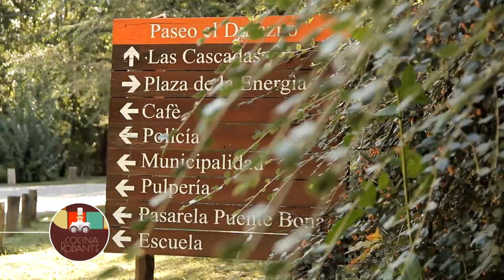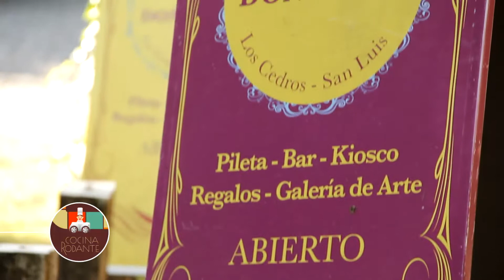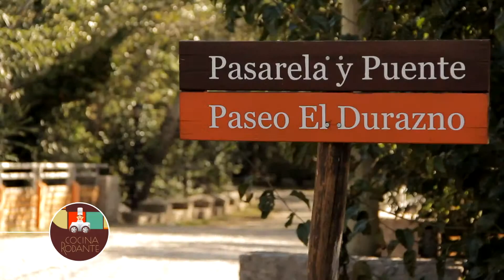Cocina rodante Programa 3 1 bloque HD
3 Programa de Cocina Rodante.,esta vez en las Puertas de la bella Estancia Grande,decidimos cocinar en uno de los Tramos del 9 Tour de San Luis.